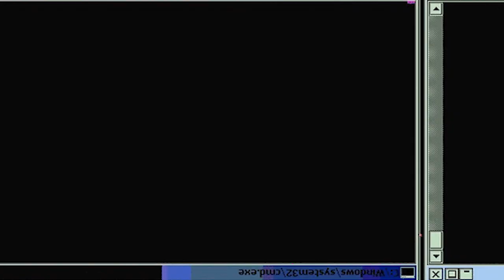HINATA SHUTDOWN?! | Haikyu Season 1 Episode 12 | Reaction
The practice match against Nekoma has finally begun. Karasuno, with their ace and libero back in play, battles their opponent with the Hinata-Kageyama duo's fast attacks. But Nekoma finds an unexpected tactic to stop them...

-Double Dragon